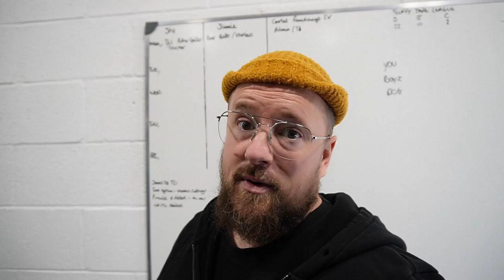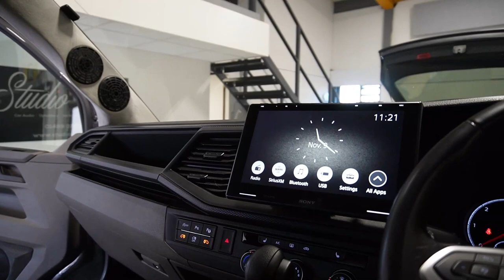VW Transporter upgrades MASSIVE sound system Ep5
It's the last episode of one of our largest VW Transport T6.1 sound system builds, it's now safely at home with our extremely happy client! If you haven't seen the other episodes take a look!

If you fancy something similar, hit the info below -

Follow us for all of our most recent work!!

Studio Incar Is the UK's Premier Car Audio and Hifi establishment. We absolutely love music and sound. Nestled between Portsmouth and Southampton we're within 200 metres from Junction 9 of the M27 with free parking, heating, WIFI, friendly staff and top-notch sound equipment to keep you entertained, why not book an appointment to discuss your project.